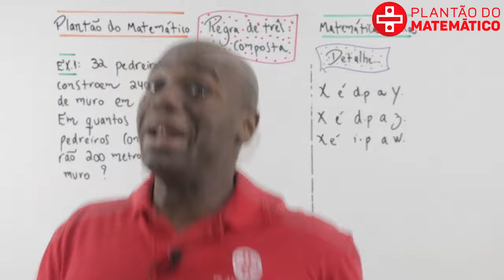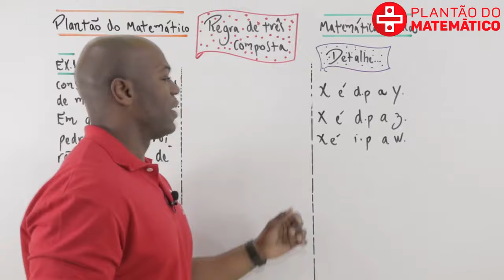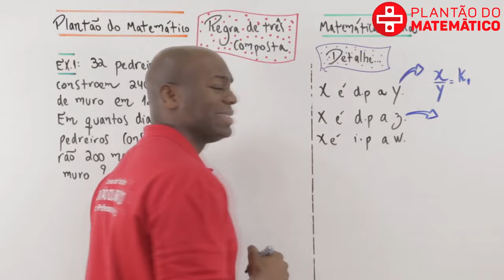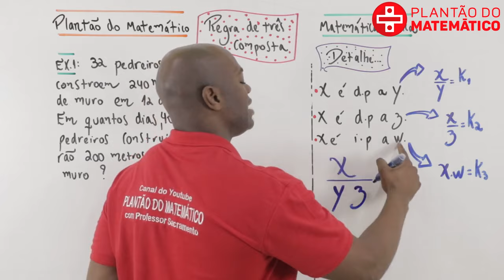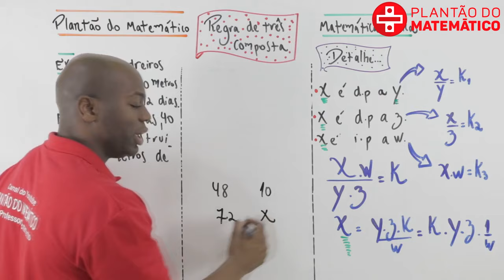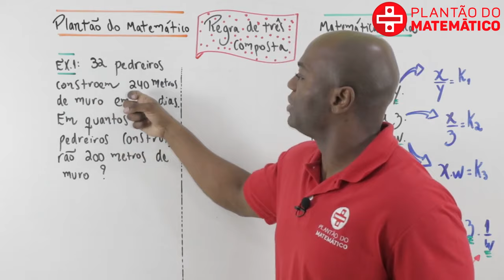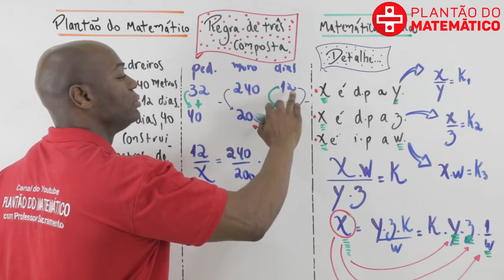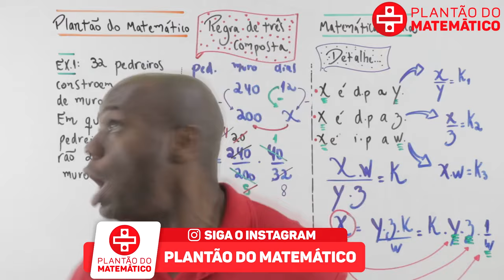Regra de três Composta- parte 1 - Matemática básica - Professor Rodrigo Sacramento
Abordaremos os principais tópicos de matemática dos vestibulares.
Trabalhando com aulas teóricas e de exercícios com muito conteúdo e alegria para você conquistar o seu sonho.